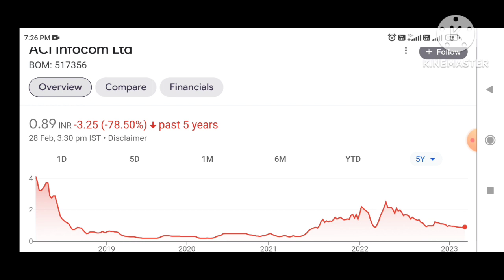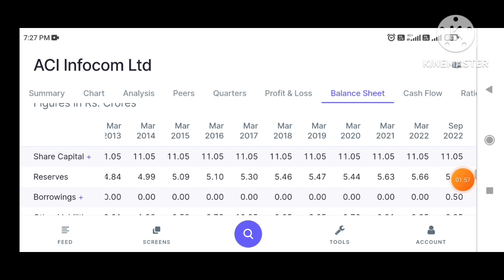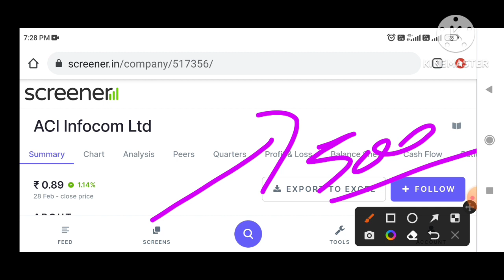Aci infocom share latest news,ACI infocom share analysis,ACI infocom Ltd share latest news,aci info,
Penny Stocks